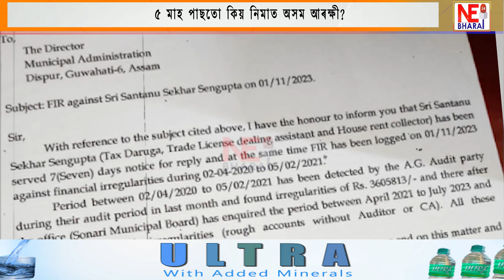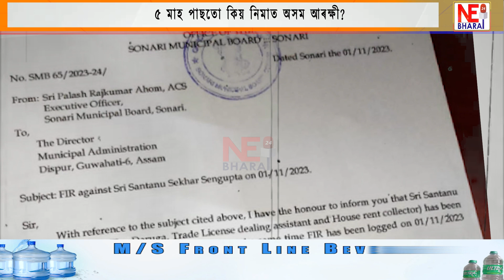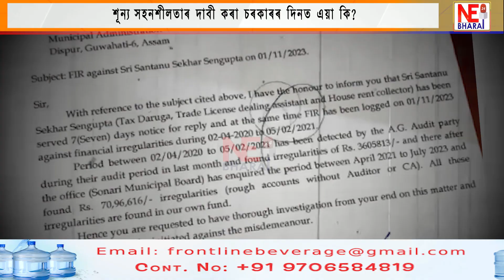শূন্য সহনশীলতাৰ দাবী কৰা চৰকাৰৰ দিনত এয়া কি?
মোটা অংকৰ ধন লৈ পলায়ন টেক্স দাৰোগা